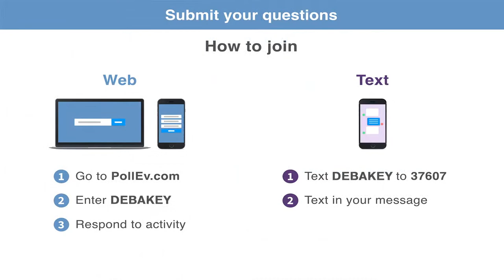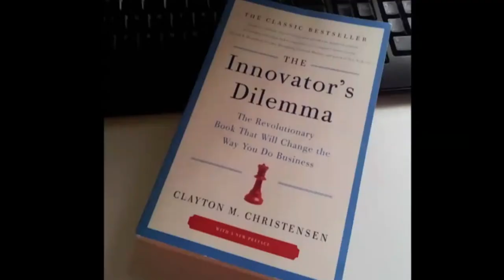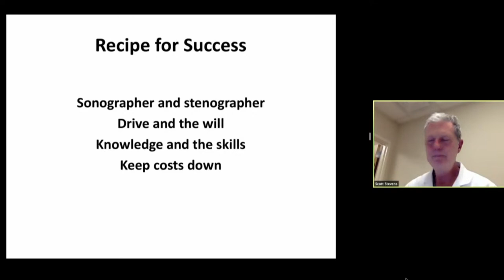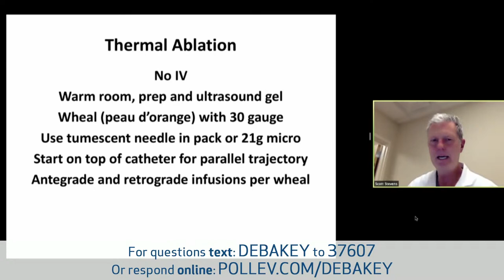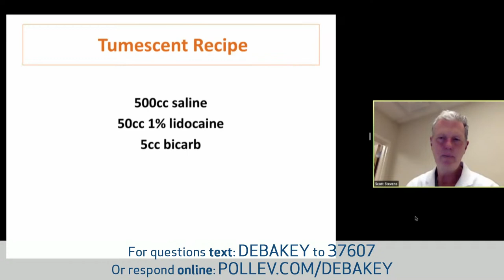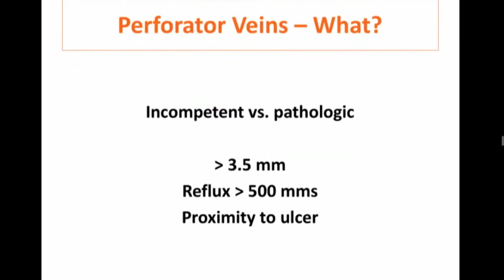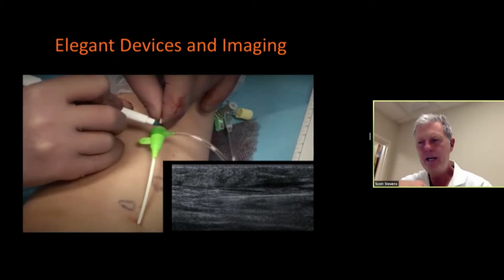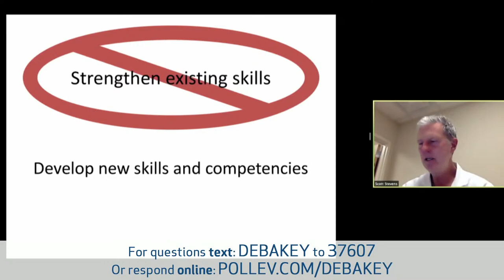Critical Pieces to Treat a Vein Patient (Ulises Baltazar, MD) November 25, 2020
LIVESTREAM RECORDING
November 25, 2020
DEBAKEY CV LIVE: Venous and Lymphatic Forum

"Critical Pieces to Treat a Vein Patient ”

DEBAKEY CV LIVE: Venous and Lymphatic Forum presents a live webcast featuring Ulises Baltazar, MD, with his guest Scott L. Stevens, MD, as they discuss the critical pieces to treat a vein patient.

HOST:
Ulises Baltazar, MD, RVT, FACS
Vascular Surgery, Venous Disease Specialist
Director, Vein and Lymphatic Service, Houston Methodist Sugar Land Hospital

GUEST:
Scott L. Stevens, MD, FACS
Professor of Surgery
Director of Endovascular Surgery
Co-Director of UT Aortic Center
University of Tennessee, Knoxville
UT Medical Center, The University of Tennessee Graduate School of Medicine